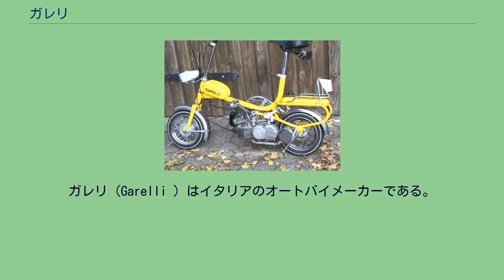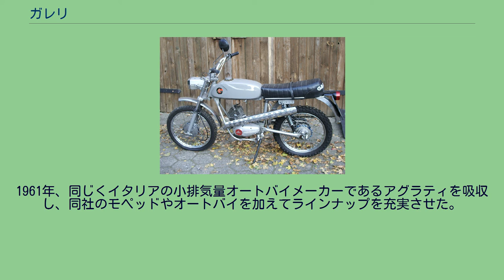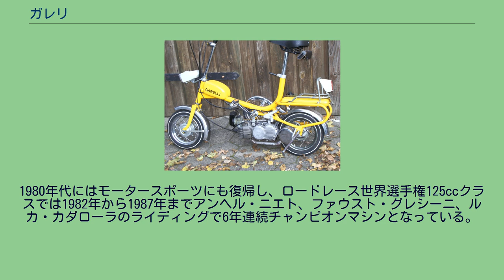ガレリ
ガレリ（Garelli ）はイタリアのオートバイメーカーである。
1919年にアダルベルト・ガレリ（Adalberto Garelli）によって設立された。
Cross（1968年） City Bike（1972年） 22歳で機械工学の学位を取得したアダルベルト・ガレリは、フィアットに入社して2ストロークエンジンの開発を始める。
しかし、フィアットが2ストロークエンジンに興味がないことが分かるとガレリは1911年にフィアットを退社し、1914年まで独力で350ccのスプリット・シングル・エンジン（一つの燃焼室内に二つのピストンを持つ構造の単気筒2ストロークエンジン）の設計を続けた。
1914年から1918までガレリは他のオートバイメーカーに勤務しながら、自身が設計したスピリット・シングル・エンジンを搭載したオートバイでイタリア陸軍が主催する競技に出場して勝利した。
1919年、ガレリは自身の会社を設立する。
この年にガレリが製作した350ccのオートバイはミラノ - ナポリ間の速度記録を打ち立てた。
ライダーのエットーレ・ジラルディが両都市間の840kmで記録した平均速度は38.29km/hだった。
ガレリはモータースポーツに力を入れており、エルネスト・ネーサ、タツィオ・ヌヴォラーリ、アキーレ・ヴァルツィといった多くの有名なイタリア人レーサーがガレリのオートバイでそのレースキャリアをスタートさせている。
また、350ccスピリット・シングル・エンジンは1926年まで生産され続け、レースで大きな成功を収めた。
やがてガレリはイタリア軍のためにオートバイの生産を始め、1920年代の後半には生産を完全に軍需に移行した。
1945年にオートバイ生産を再開したガレリは、低価格で手軽な輸送手段を求めるヨーロッパ市場の需要に応えて生産を小排気量オートバイとモペッドに集中した。
2ストローク38ccの自転車搭載用モスキート・エンジンは200万台以上生産される大ヒット作となった。
1961年、同じくイタリアの小排気量オートバイメーカーであるアグラティを吸収し、同社のモペッドやオートバイを加えてラインナップを充実させた。
1980年代にはモータースポーツにも復帰し、ロードレース世界選手権125ccクラスでは1982年から1987年までアンヘル・ニエト、ファウスト・グレシーニ、ルカ・カダローラのライディングで6年連続チャンピオンマシンとなっている。
現在、ガレリはモペッドの生産のみを続けている。